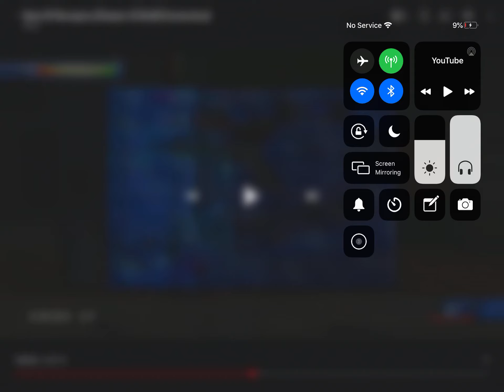Track 2 remix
This is the game version of it